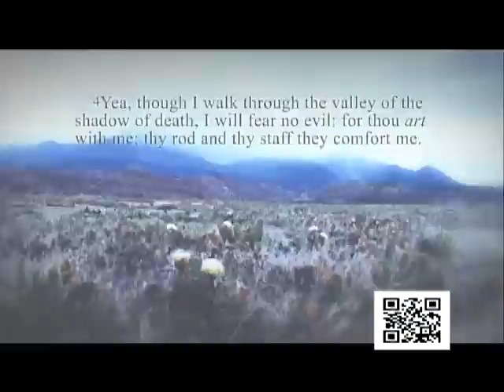My Definition of Psalm 23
Are you ready to enter an adventure of God's transforming love for you? As Jesse takes you through one of the most edifying chapters in the Bible, Psalm 23, you will see that no matter where you are in life, you have the ability to enter into the sweetest, safest, and most powerful place—your Father's mighty presence. For more information on this sermon go